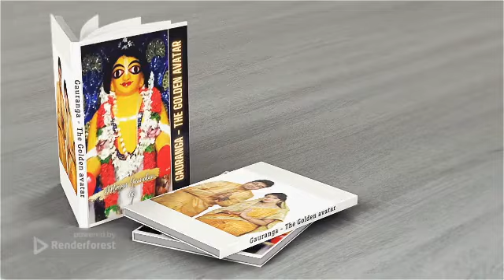Gauranga - The Golden avatar | Life and Pastimes of Chaitanya Mahaprabhu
Hardcover/PaperBack version:
DE (Austria, Germany, Liechtenstein, Luxembourg, and Switzerland)
Spain, Andorra
IT store (Italy, San Marino, Vatican City, and Switzerland)

Book Description :

Sri Chaitanya Mahaprabhu, the Golden Avatar, is recognized by various names such as Gauranga, Nimai, Gaurahari, Gaurasundara, etc. He is the most magnanimous incarnation of Supreme. He was born in the year 1486 AD, in Mayapur, West Bengal, and has blessed us with the most wonderful deep and ecstatic pastimes, ever witnessed in human history. His identity as the Supreme Personality of Godhead can be confirmed in a number of Vedic scriptures like Srimad Bhagavatam, Mahabharata, Garuda Purana, Nrsimha Purana, Padma Purana, Bhavishya Purana, Narada Purana, etc. Sri Chaitanya’s pastimes defy the investigative and the descriptive abilities of phenomenologists and psychologists of religious experience. His teachings have been instrumental in uniting people across different nationalities, across different backgrounds - be it social, economic, linguistic, cultural and help each other out in their journey of life. This book primarily celebrates the wonderful pastimes of Chaitanya Mahaprabhu and helps devotees meditate upon them. The book is also a collection of auspicious prayers glorifying Lord Chaitanya. Below is a summary of the contents -

1. Sri Gauranga-Lila-Smarana-Mangala-Stotram - by Bhaktivinoda Thakur
2. Sri Chaitanya Upanishad
3. 108 Names of Chaitanya Mahaprabhu | Gauranga Ashtottara ShataNamaVali
4. Sri Saci-Tanaya Ashtakam : Prayers unto Chaitanya Mahaprabhu (son of Saci) - composed by Sarvabhauma Bhattacharya
5. Sri Godruma Chandra Bhajan upadesha - Worshiping Lord Chaitanya, the moon of Godruma
6. Shikshashtakam - composed by Sri Chaitanya Mahaprabhu
7. Chaitanya Mahaprabhu - Biography, Teachings & Hare Krishna Movement